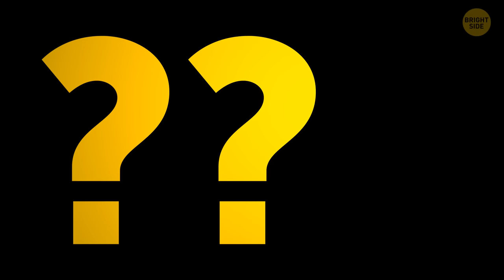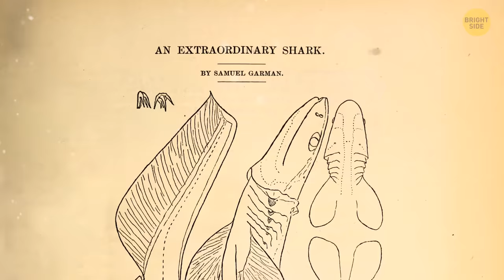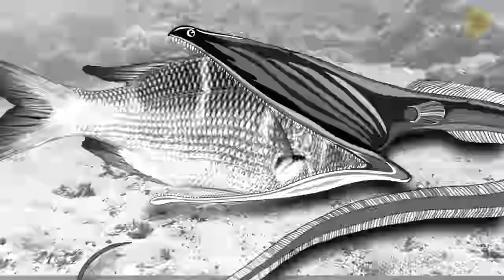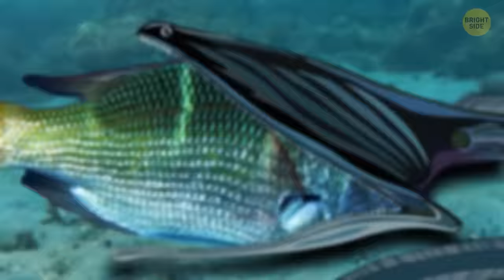14 Sea Creatures: Delightful Encounters and Unwanted Surprises!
Join us as we explore the enchanting world of sea creatures in this thrilling YouTube adventure! From fascinating encounters to surprising encounters, we'll dive into the depths of the ocean to discover the marine marvels you'd love to meet and the ones you'd rather avoid.